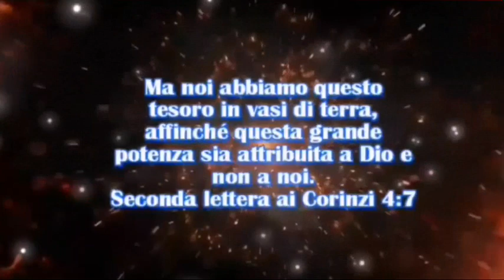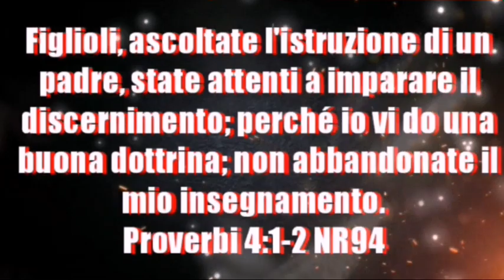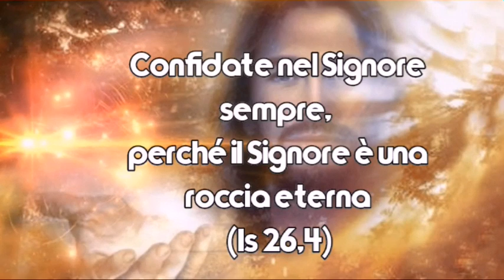Siate santi, perché io, il Signore, vostro Dio, sono santo❤ (Lv 19,2)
Siate forti,
rendete saldo il vostro cuore,
voi tutti che sperate nel Signore (Sal 31,25)